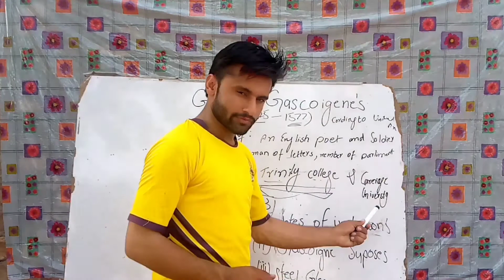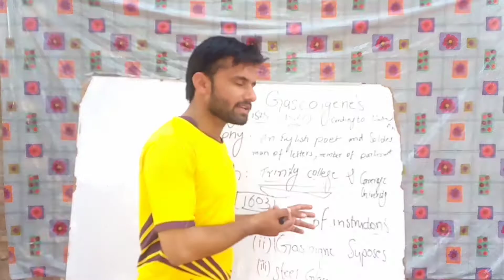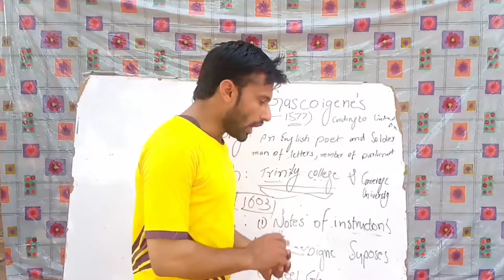George Gascoigne's|| Elizabethan poet||English literature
George Gascoigne's was an Elizabethan poet and soldier.